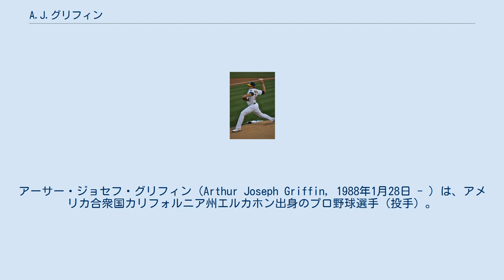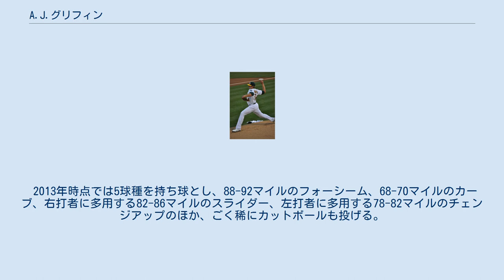A.J.グリフィン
アーサー・ジョセフ・グリフィン（Arthur Joseph Griffin, 1988年1月28日 - ）は、アメリカ合衆国カリフォルニア州エルカホン出身のプロ野球選手（投手）。
右投右打。
現在は、フリーエージェント。
 愛称はスウィート・レタス。
 2009年のMLBドラフトでフィラデルフィア・フィリーズから34巡目（全体1037位）で指名されるも低評価からサンディエゴ大学に残った。
 2010年のMLBドラフトでオークランド・アスレチックスから13巡目（全体395位）で指名されプロ入り。
 マイナーで好成績を残していたため、肩の痛みから登板回避したエースのブランドン・マッカーシーの代役を果たすためメジャー初昇格する。
 2012年6月24日のサンフランシスコ・ジャイアンツ戦で初先発、6回を投げ2失点被安打3三振4四球1と初先発で結果を残した。
シーズン終了までに15回の先発で7勝を挙げ、アスレチックスの逆転地区優勝に貢献した。
 2013年はシーズン通じて先発ローテーションに定着し、32試合に登板した。
ア・リーグワーストの36本塁打を被弾したが、14勝10敗・防御率3.83・171奪三振という好成績をマークした。
 2014年はトミー・ジョン手術を受け、全休した。
 2015年、手術から復帰出来ず、2年連続でメジャーでの登板機会はなかった。
マイナーではA+級ストックトン・ポーツとAAA級ナッシュビル・サウンズで計4試合に先発登板し、防御率3.77・14.1イニングで15奪三振という成績を残した。
11月20日にDFAとなり、25日にFAとなった。
 2015年12月21日にテキサス・レンジャーズとマイナー契約を結び、2016年のスプリング・トレーニングに招待選手として参加することになったことが発表された。
 2016年は開幕を傘下のAAA級ラウンドロック・エクスプレスで迎えたが、登板することなく4月8日にメジャー契約を結んだことが発表された。
同日のロサンゼルス・エンゼルス戦に先発し、3年ぶりのメジャー登板を6回3失点に抑えて勝利投手となった。
5月15日に起きたブルージェイズ戦での乱闘に関わったとして、17日にMLBから罰金処分が科せられたことが発表された。
この年は先発ローテーションの一角に入り、23試合に先発登板した。
防御率5.07・僅か119.0回で28被本塁打と打ち込まれた感があったが、7勝を挙げて一定の貢献度を示した。
12月1日にノンテンダーFAとなった。
 2013年時点では5球種を持ち球とし、88-92マイルのフォーシーム、68-70マイルのカーブ、右打者に多用する82-86マイルのスライダー、左打者に多用する78-82マイルのチェンジアップのほか、ごく稀にカットボールも投げる。